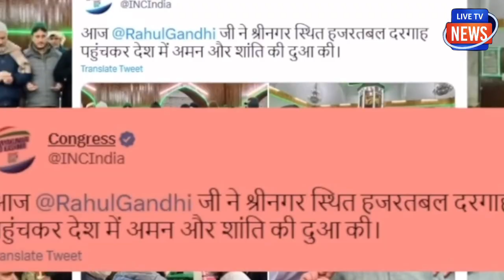दरगाह में हाथ जोड़ना राहुल गांधी को भारी पड़ा, कांग्रेस के सारे वोट गए